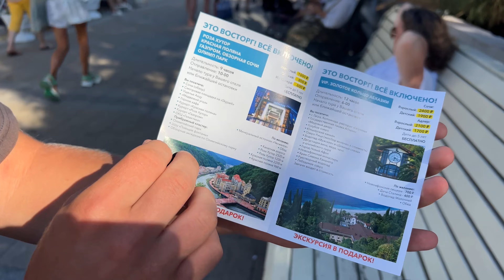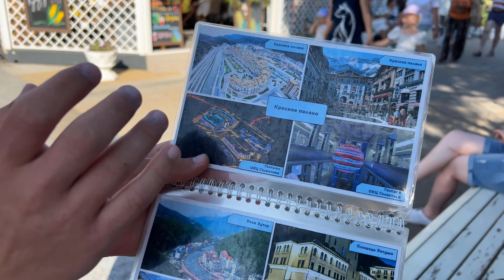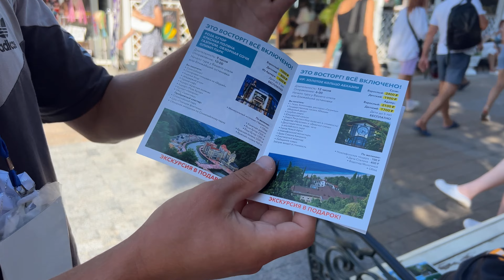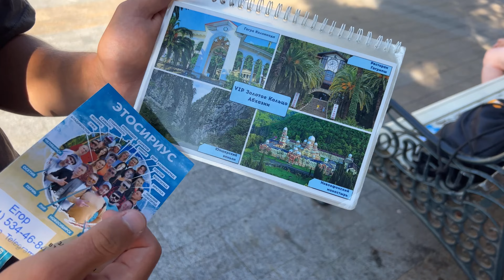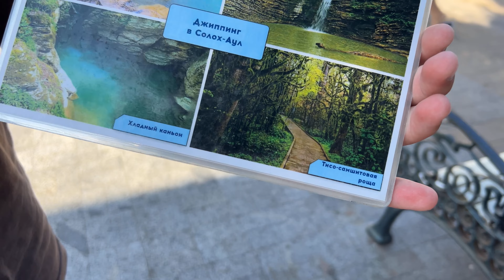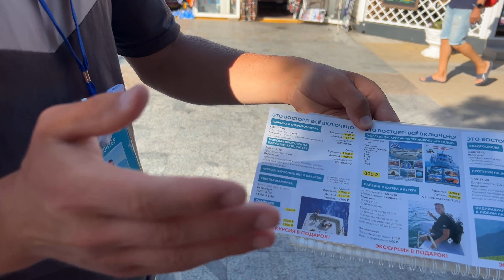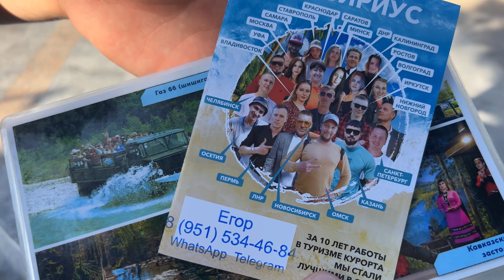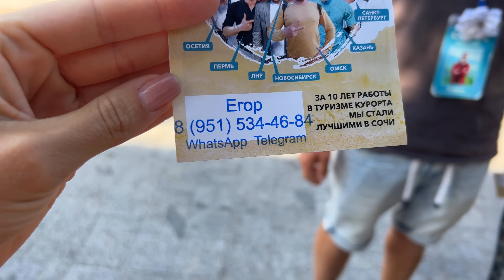ЦЕНЫ НА ГЛАВНЫЕ ДОСТОПРИМЕЧАТЕЛЬНОСТИ СОЧИ 🌊 КУДА СХОДИТЬ НА ЭКСКУРСИЮ?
Ax, Сочи! Летняя столица России - так называют этот город неофициально. Самый оживлённый морской курорт.

Его прекрасная линия побережья протянулась от
Лазаревского района до Адлерского района. В Сочи наконец встречаются и завораживают своим союзом горы и море, субтропическое буйство природы и эстетика архитектурных форм. В Сочи только пляжей - 170! И гостиниц - две с половиной тысячи! А сколько достопримечательностей...

Прямо сейчас можно отправится в путь, чтобы показать Вам локации, которые входят в обязательную программу посещения: именно они передают дух этого города, его историю и давно стали большими символами Большого Сочи...